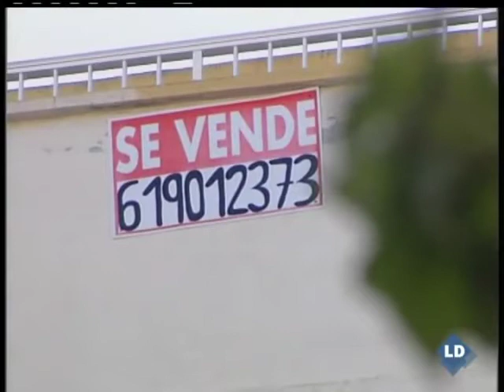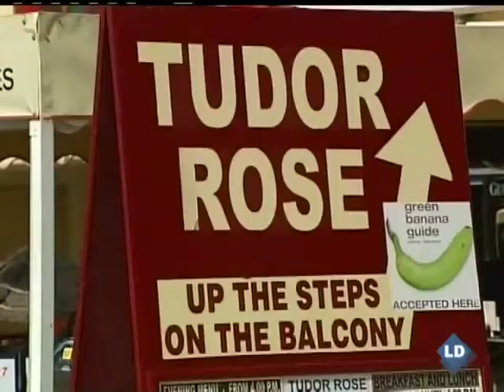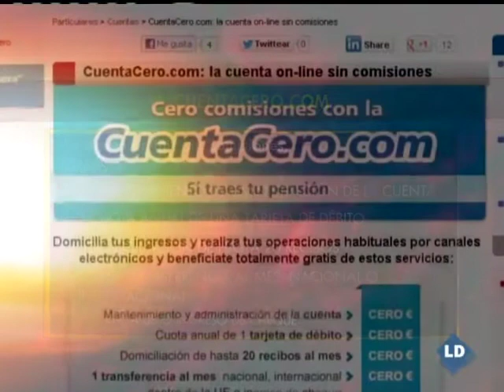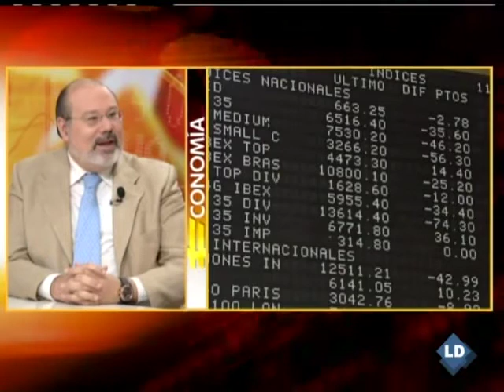Economía para todos: El rescate financiero o el préstamo europeo de Rajoy - 13/06/12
y La CE advierte del impacto directo que esta ayuda a los bancos tendrá sobre el déficit por el coste de los intereses.